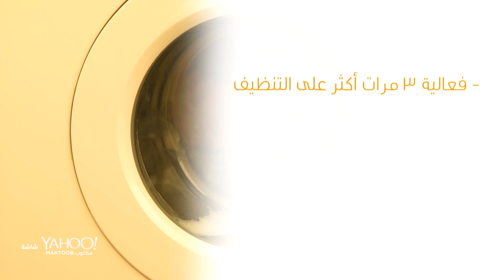طرق جديدة ومبتكرة لوضع الحجاب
تعلّمي كيف ترتدين الحجاب بطرق جديدة ومبتكرة! إليك كيفية دمج الألوان مع نوعية الأقمشة المختلفة.

Learn how to wear your hijab in different ways! Here’s to matching colors with different materials.